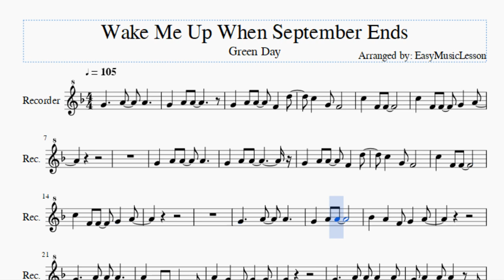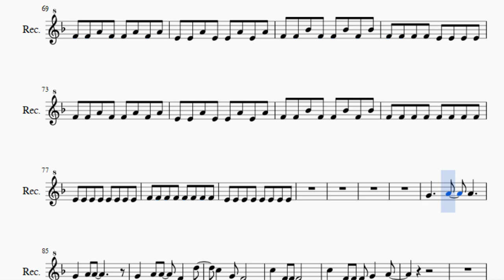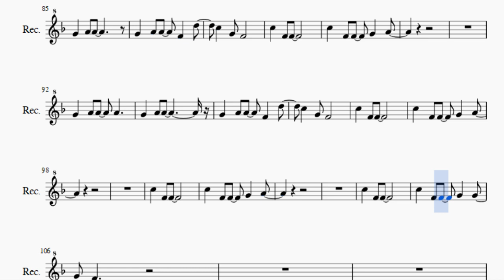Recorder Sheet Music: How to play Wake Me Up When September Ends by Green Day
Here is a sheet music/tab video on the song Wake Me Up When September Ends by Green Day on the recorder. A recorder sheet music arrangement which is transposed to notes that are easily played by recorder, for the song Wake Me Up When September Ends by Green Day.

EasyMusicLesson teaches you to play the your favorite instrument, through well-arranged sheet music so that you too can learn how to play Wake Me Up When September Ends by Green Day on the recorder as fast as you can. A recorder sheet music with backing tracks to help your play the song better.